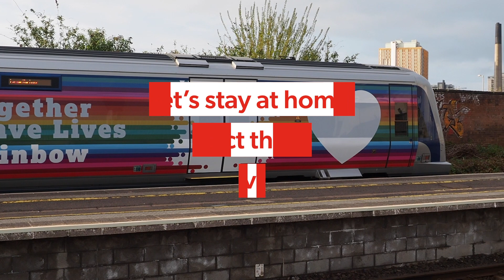Translink - Trainbow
We ❤️ this video that Whitenoise Studios took of our colourful Trainbow Take a look - we think you'll like it